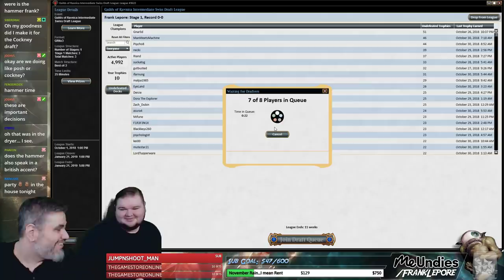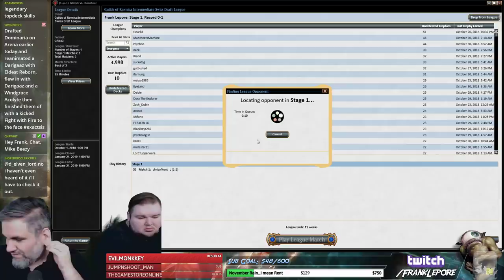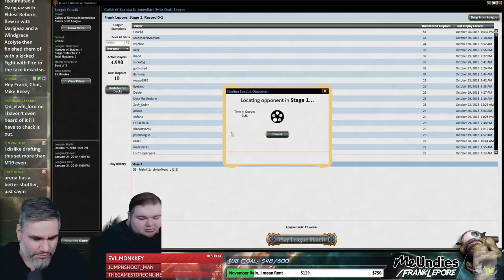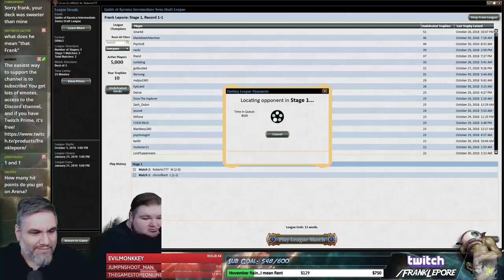(Magic Online) Guilds of Ravnica Draft #41 - 11/1/18